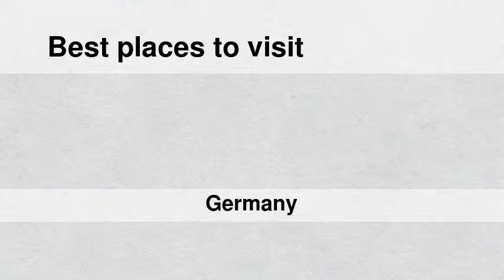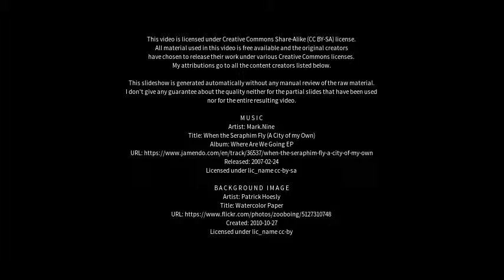Best places to visit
Best places to visit - Landsberg (Germany) Best places to visit - Slideshows from all over the world - City trips, nature pictures, etc.